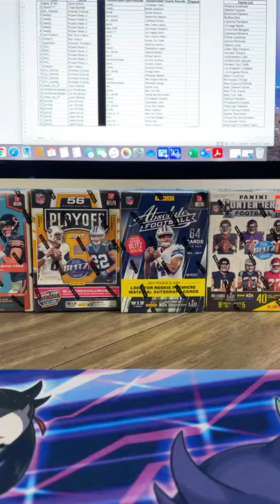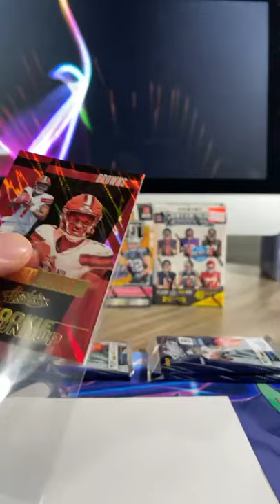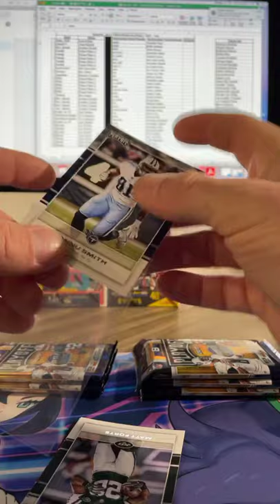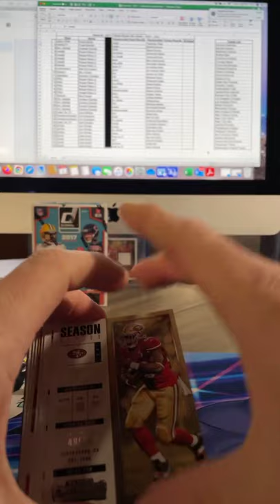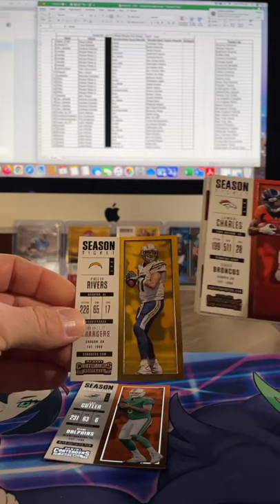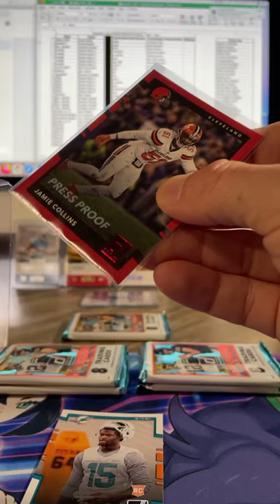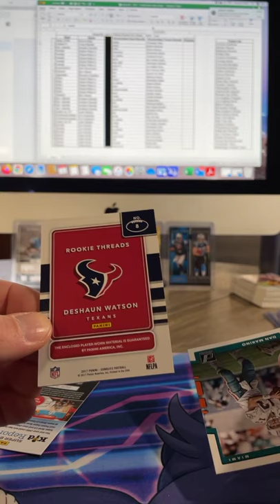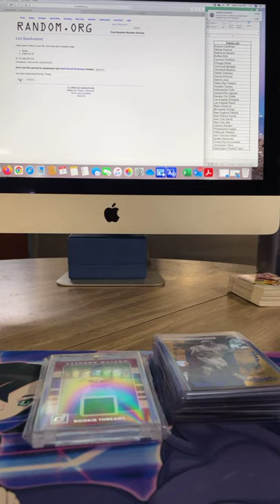2017 Football Mix Box Break w/ last card mojo hit